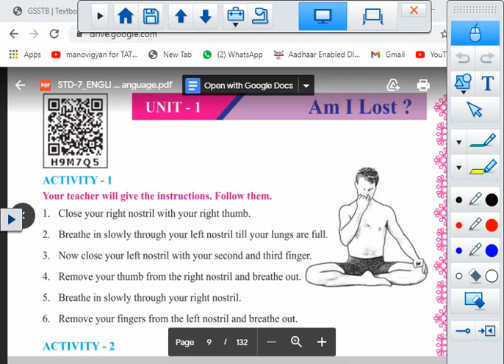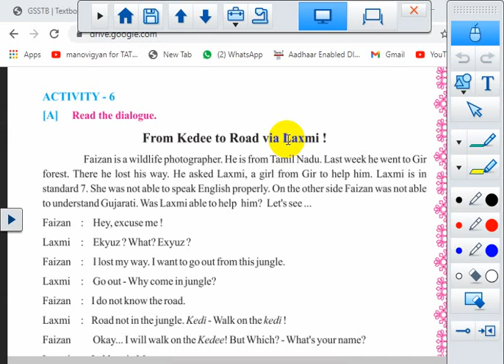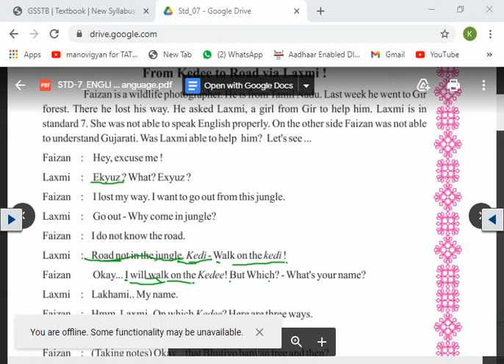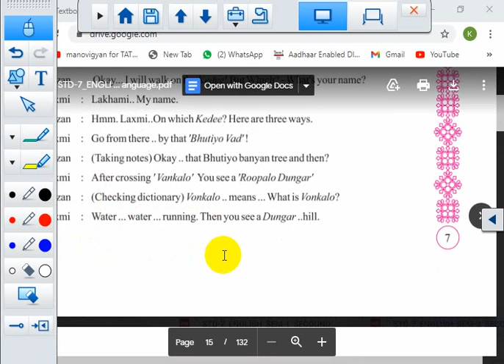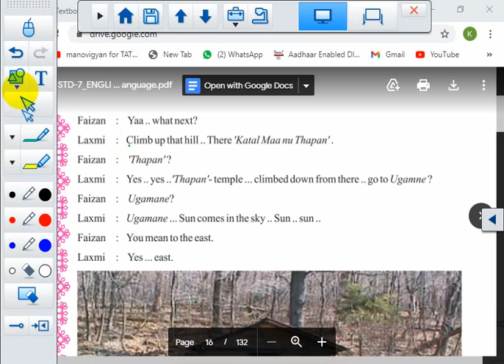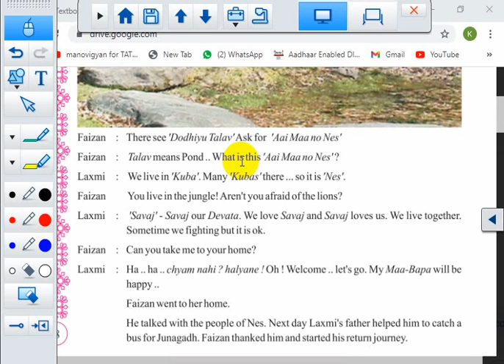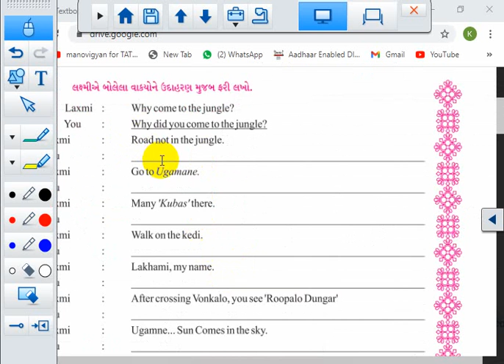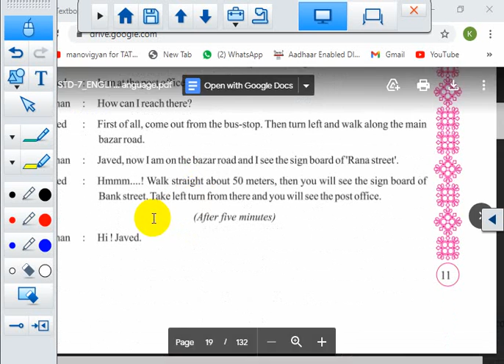STD 7 || ENGLISH || UNIT 1 || SEM 2 || ACTIVITY 6 TO 8 || LEC 2